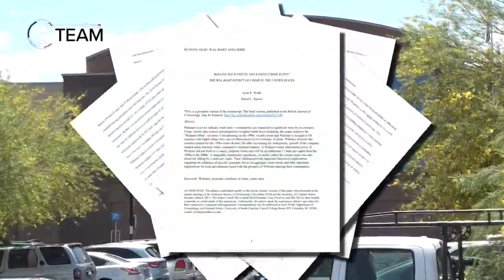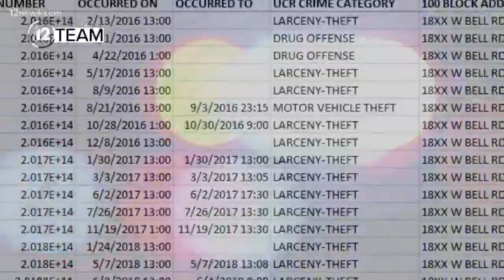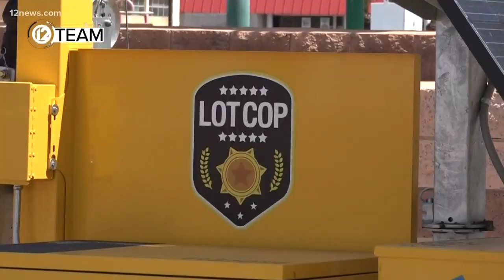City data shows the five blocks in Phoenix with the most crime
Every week, the city of Phoenix releases new updated crime statistics broken down by city blocks. There's one factor that connects each of the five city blocks in Phoenix with the most crimes reported.